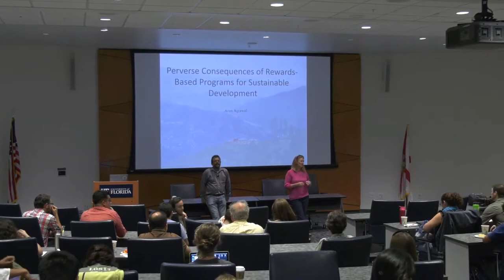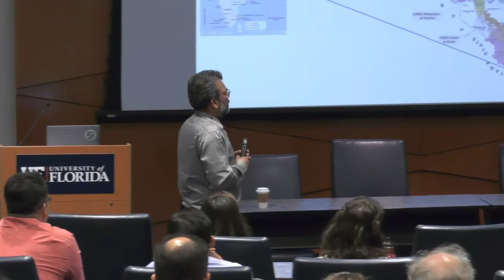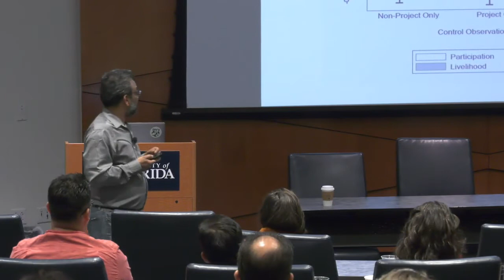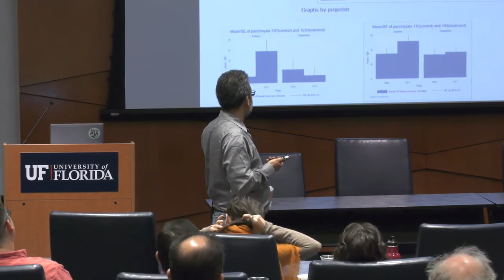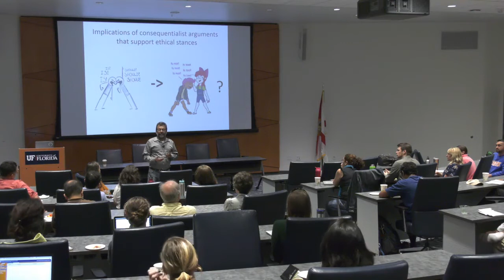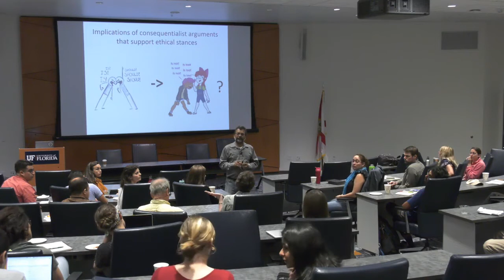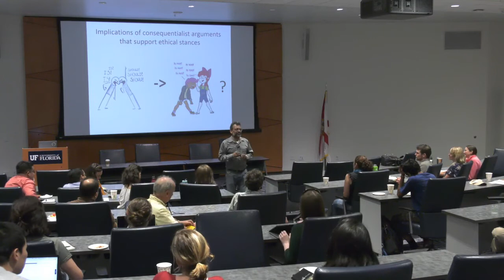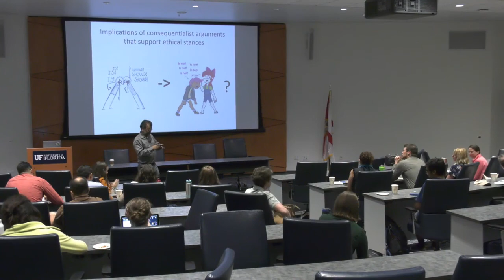Learning from a watershed management program in India's Himalaya - 2019 Anderson Lecture Series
2019 Anderson Lecture Series
Tuesday March 12th from 2:00-3:30pm Reitz Union Chamber
This public lecture examines how material compensation leads to reduced levels of pro-environmental motivations, behaviors, and outcomes. Focusing on a watershed management program in the Indian Himalaya, and drawing upon panel data on 1,500 households, the study uses a quasi-experimental research design and matching based approaches to identify how the program as a whole and also its different components affected the motivations and behaviors of program participants compared to non-participants, and the effects of the program on local community forests. Study findings gain relevance in recent advocacy of payments and compensation to enhance positive environmental outcomes.

Dr. Arun Agrawal
Professor, School of Natural Resources & Environment, University of Michigan
Arun Agrawal, PhD, emphasizes the politics of international development, institutional change, and environmental conservation in his research and teaching. He has written critically on indigenous knowledge, community-based conservation, common property, population resources, and environmental identities. Agrawal is the coordinator for the International Forestry Resources and Institutions network and is currently carrying out research in central and east Africa as well as South Asia. Since 2013, Agrawal has served as the editor-in-chief of World Development and his recent work has appeared in Science, PNAS, Conservation Biology, Development and Change, among other journals. Agrawal was educated at Duke University, the Indian Institute of Management, and Delhi University and has held academic positions at Yale, Florida, McGill, Berkeley, and Harvard.